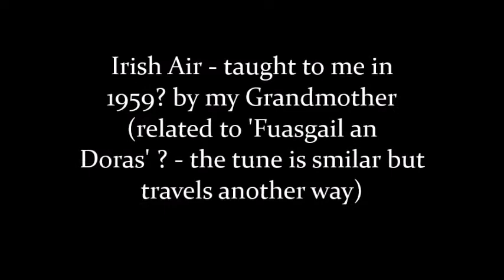Tread Softly - Irish Air - Arr. Wolfy O'Hare - Bass Viol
Irish Air taught to me by my Grandmother many years ago.  It sounds a little like 'Open the door softly' - ? perhaps she learned it like that! I will record the usual version of 'Fuasgail an Dorus' as found in O'Neills' Collection soon.